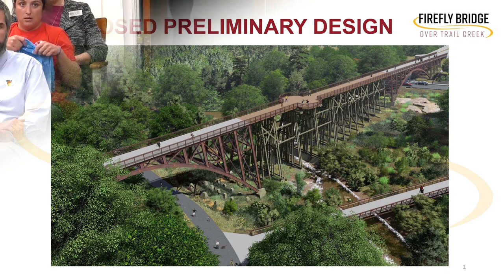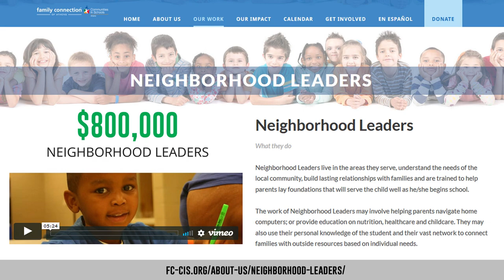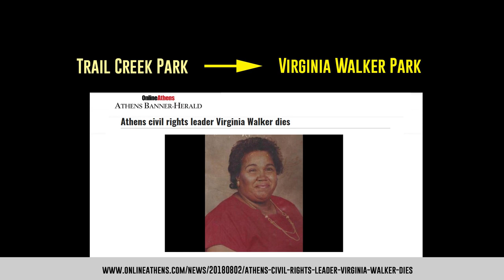It's the End of the Trestle as we know it (and I feel fine)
Local News Update for Athens-Clarke County, Georgia

At their last meeting, the mayor and commission voted on the future of the famous Murmur trestle. What will become of it? They also had another intense debate on the Prosperity Package. Somehow, it seems even less developed now than it did in June.